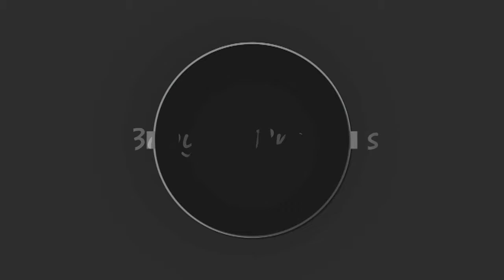Babyfat-Babyfat Goes Ballistic 3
What is up my people, this is Babyfat and I'm bringing you guys another Babyfat Goes Ballistic montage.